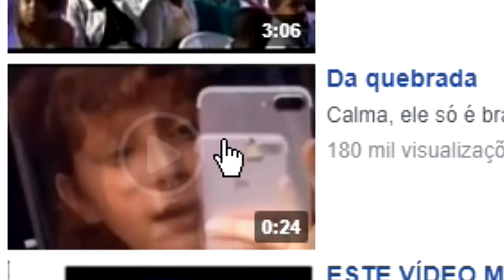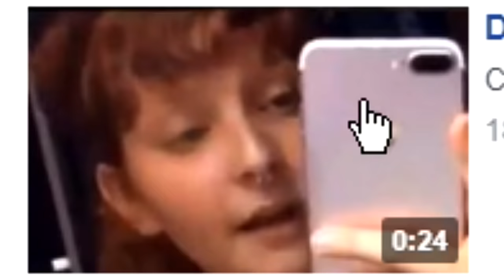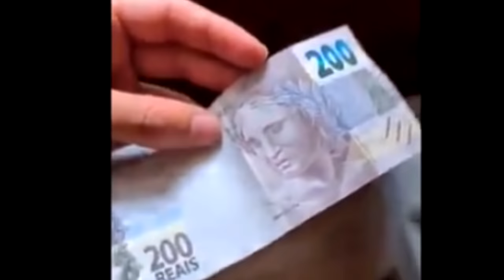OLHA UM GNOMIO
OLHA UM GNOMO